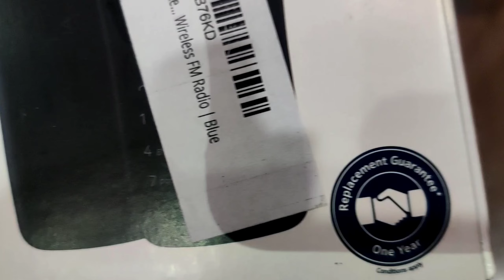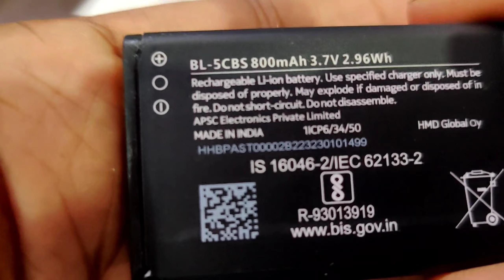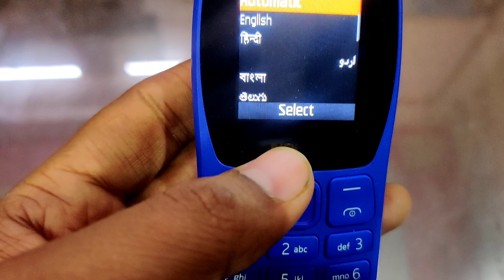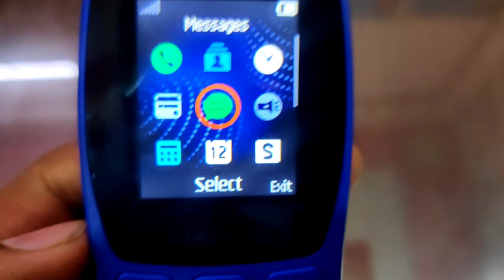Nokia 105 (2022) unboxing and review.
Shubham Mobiles